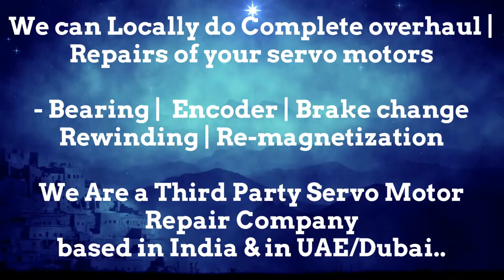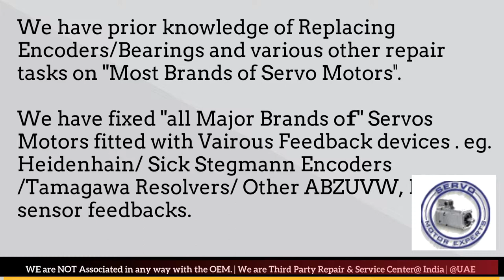SEW Eurodrive Euro Drive CNC how to check servo motor is working or not, Servo Motor fault codes